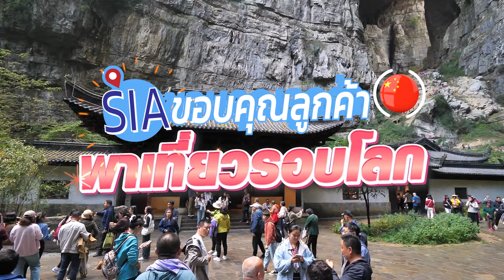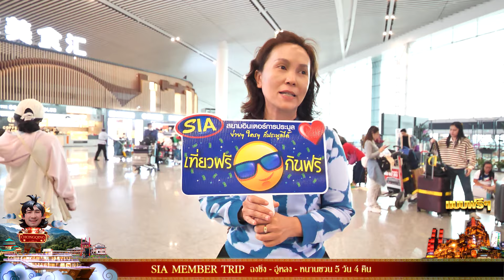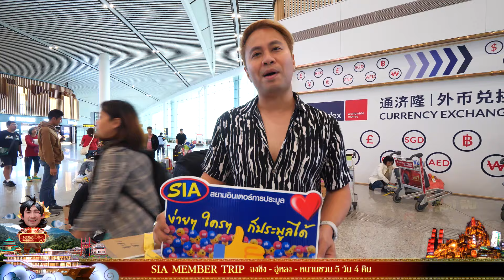📢เที่ยวเมืองจีนใน 3 นาที📢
SIA พาเที่ยว กิน ช้อป กันฟรีๆ 5วัน 4คืน ประเทศจีน
เที่ยวสนุก ช้อปสนั่น กินเต็มที่ กับสยามอินเตอร์การประมูล
พาลูกค้า SIA MEMBER เที่ยวจีน จัดเต็ม 5วัน 4คืน

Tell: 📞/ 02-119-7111